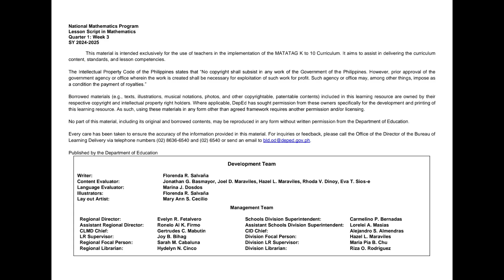Grade 7 Q1W3(Day2): National Mathematics Program with Worksheet